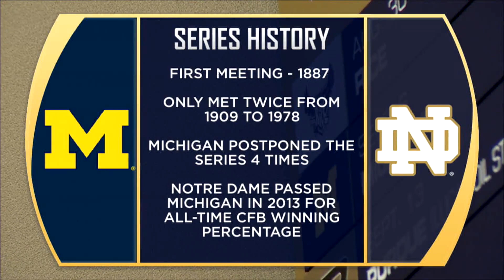FB - Michigan Preview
Host Ryan Camden and Reggie Brooks preview Notre Dame's matchup with Michigan on Saturday.